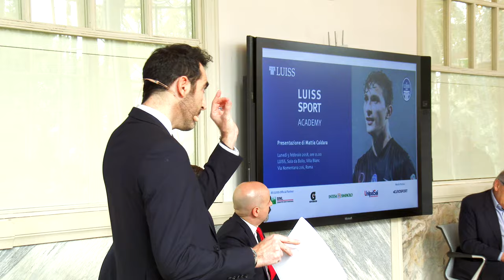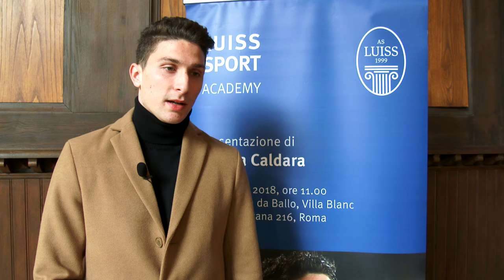Mattia Caldara, Luiss Top Athlete